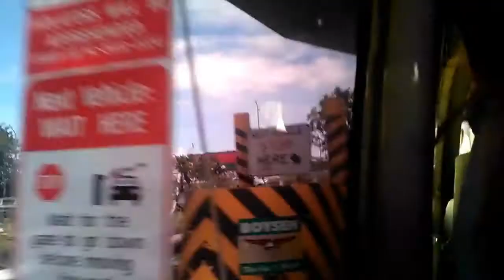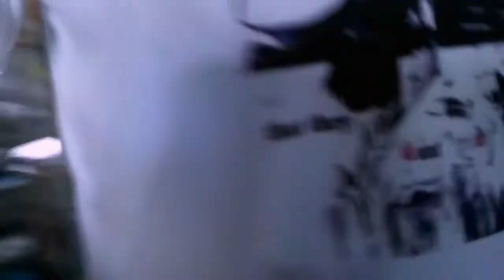Double Deck Bed {Lipa, Batangas}